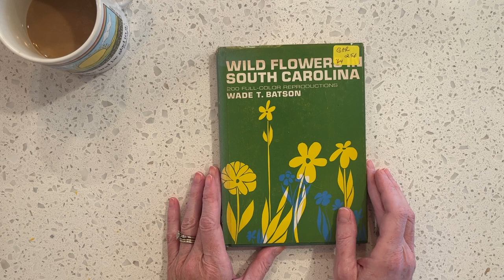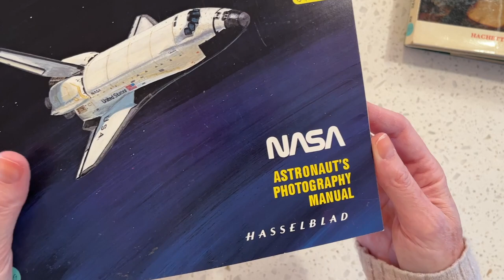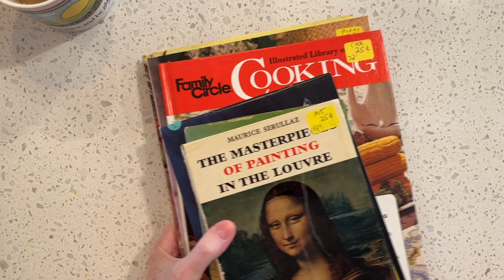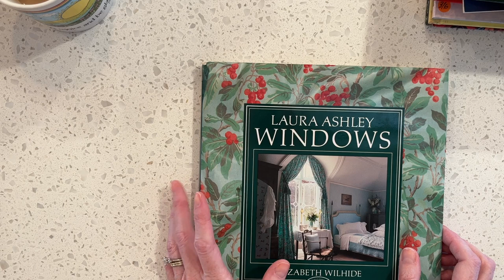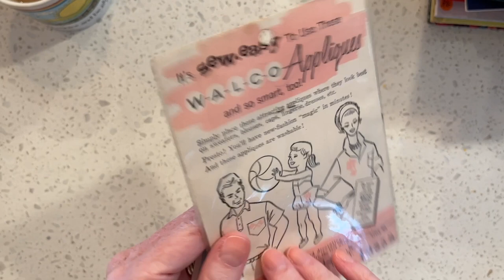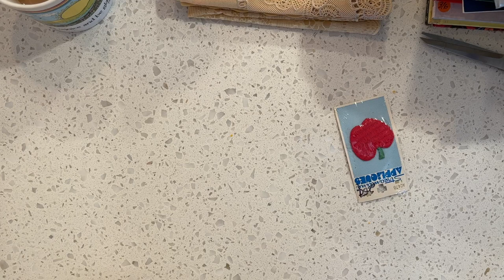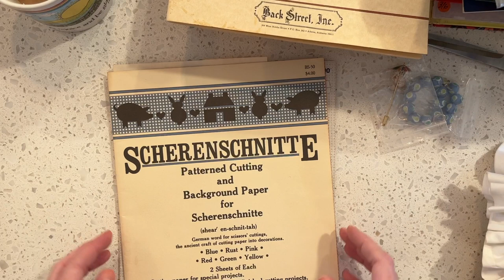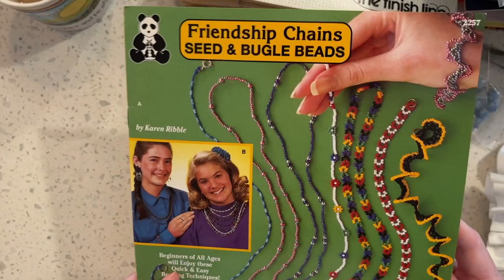First Thrift Haul of 2023! Come See My Fun Finds!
Please head over to Sheree's channel @TurquoiseDreamingSheree to find other ThriftyThursday participants!

My Etsy shop
(You can also message me through my Etsy shop)

We R Memory Keepers Score Board
We R Memory Keepers Envelope Punch Board
Clover Wonder Clips
Janyun Multicolor Waxed Cord
Favorite Printer Paper: HP BrightWhite24
MozArt Fluorescent Watercolor Paints
Metal Book Corners
Favorite Glue Sticks: Avery Glue Stic
Fiskars Corner Punch: Lace
Ranger Mini Ink Blending Tool
Botanical clear stamps
Assorted colors bulb pins
Paper corner rounder 3 in 1
Bookbinding set
Canon Matte Photo Paper